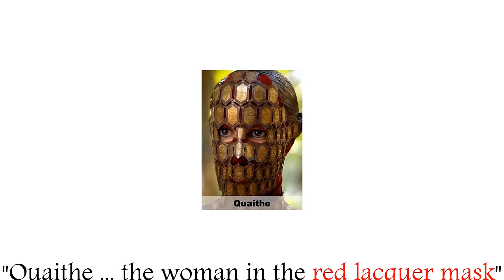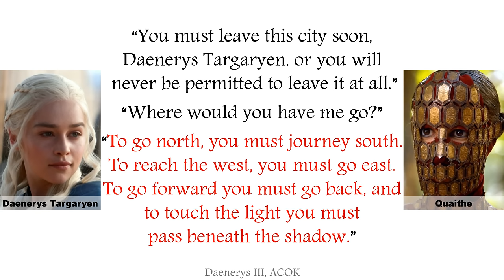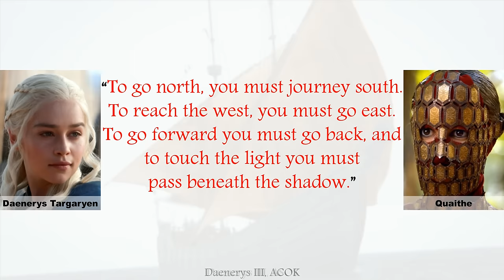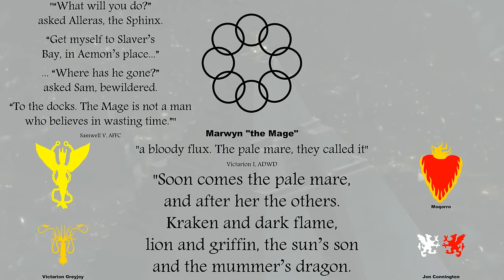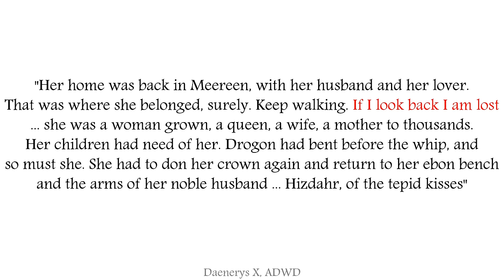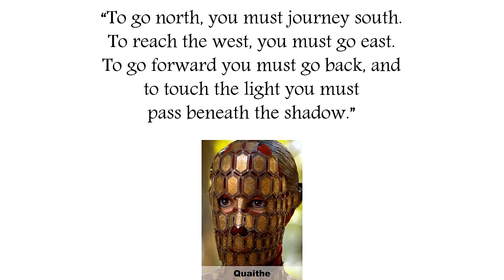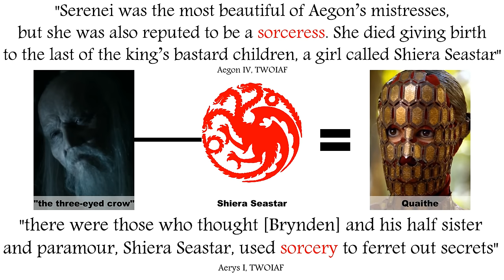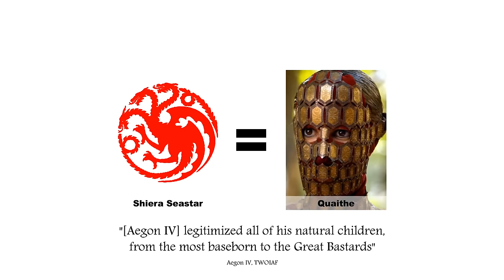What's up with Quaithe?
In Game of Thrones / ASOIAF, who is Quaithe? And what do her prophecies mean for Daenerys?

This video contains major spoilers for Books 1-5.

Created with Toon Boom Studio 8.1, a Wacom Intuos Pen Tablet, and a Blue Yeti microphone.

Map based on the "Known World" map in "The Lands of Ice and Fire".

Thanks to María Mariño Costa for the Spanish captions.

Errata:
7:00 Aegon IV Targaryen's Daenerys was a trueborn daughter, not a bastard